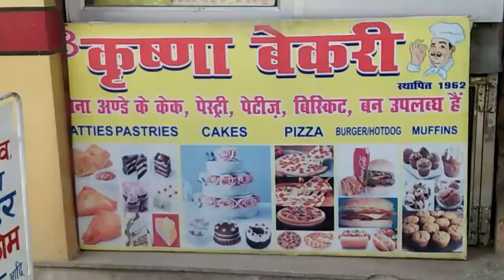KRISHNA BAKERY, CIVIL LINE-1, BIJNOR